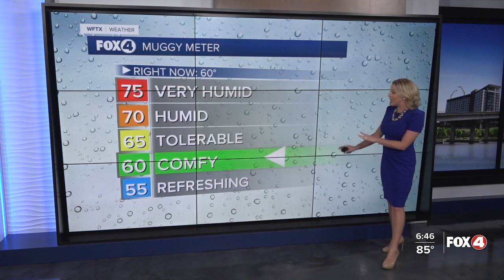Windy weather builds in starting tomorrow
Warm and dry conditions continue this week, but you'll notice breezy conditions each day with gusts to 25 mph.